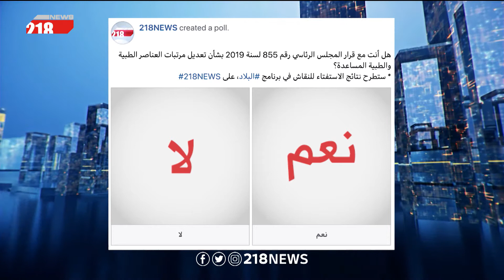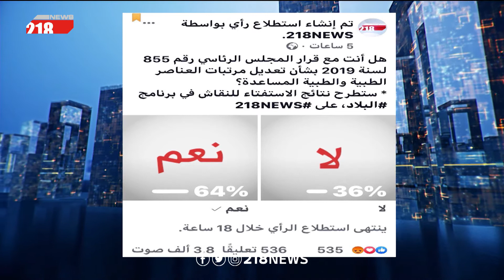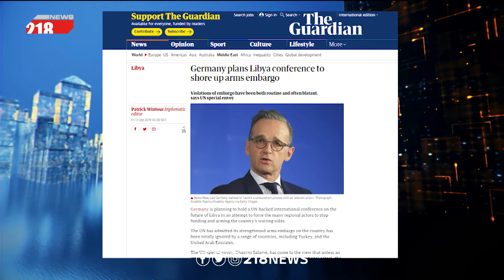برنامج البلاد | استمرار رفض الحكومة المؤقتة لمطالب المعلمين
وناقش البرنامج:
- آخر تطورات الواقع العسكري والميداني في طرابلس
- الدور الألماني الجديد وفرص نجاح الجهود الألمانية لإيجاد تسوية في ليبيا

218 قناة خاصة ، ليبية التوجه والهوية تهتم بالخبر السياسي وتحليلاته دون اغفال الجانب الترفيهي

218 بصفة عامة قناة شابة من حيث العناصر ،  يشرف عليها فريق صغير من ذوي الخبرة في هذا المجال ، والهدف هو مزج الخبرة بروح الشباب من اجل تقديم مادة مفيدة وترفيهية بروح شبابية ولكنها تخاطب كافة شرائح المجتمع .